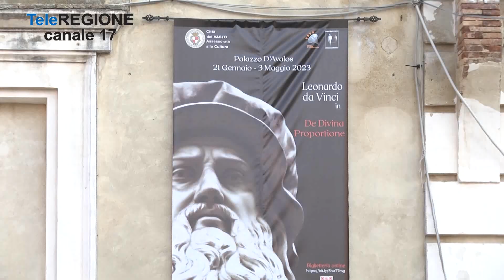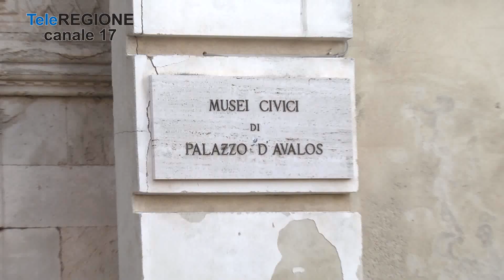Ambiziosi progetti culturali a Vasto - 04/03/2023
Servizi TG | Ambiziosi progetti culturali a Vasto | 4/3/2023